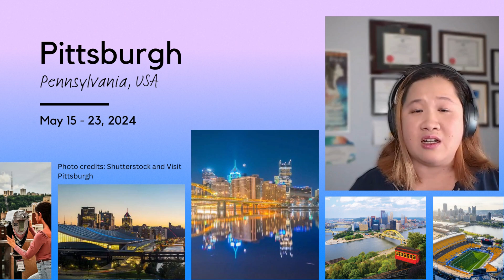PyCon US 2024 - A Message from Mariatta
A message to the Python community from PyCon US 2024 Conference Chair Mariatta Wijaya.

PyCon US is the largest and longest running Python conference in the world, and we're inviting you to join us in Pittsburgh for PyCon US 2024!

CFP is now open until December 18, 2023

Travel Grant applications close on February 16, 2024